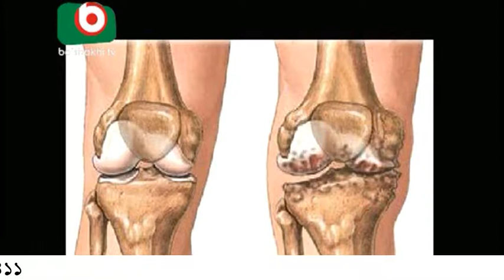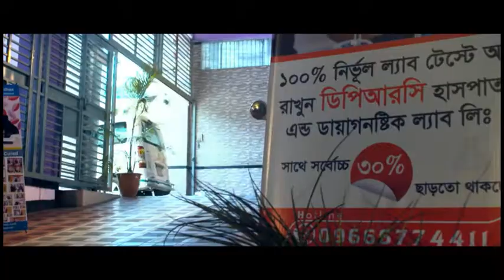MRI কেন করা হয়?